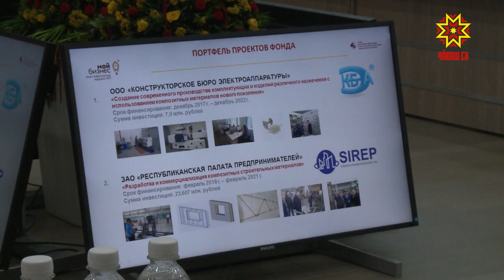200 çухрăм çула çĕнетĕç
Кăçал Чăваш Енре 200 çухрăм ытла çула çĕнетмелле. Вĕсенчен 33 çухрăмĕ - çĕнĕрен хывнă çулсем, 178-шĕ - тĕпрен юсаканнисем. Çак ĕçсене пурнăçлама 5 миллиард тенкĕ укçа пăхса хунă. Ăçта, хăçан, мĕн тăвассине паян республика Пуçлăхĕ Михаил Игнатьев ирттернĕ канашлура тишкерчĕç.